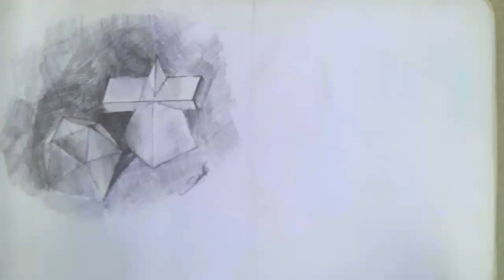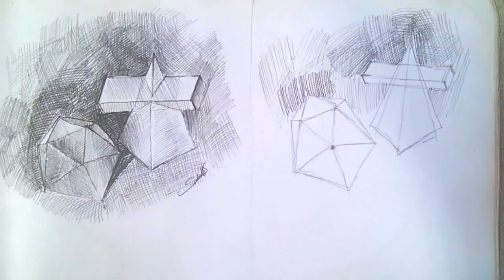How to Dreaw,painting Object perspective,Realistic,Reflective in 3D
Drawing Objects
Drawing objects in perspective
Drawing objects Totorial
Drawing 3D Objects
Drawing Realistic Objects
Drawing reflective Objects

Painting Objects
painting Transparent objects
painting round objects

How to draw objects
How to draw objects in perspective
how to draw objects in 3d